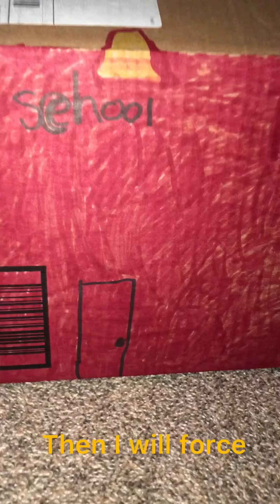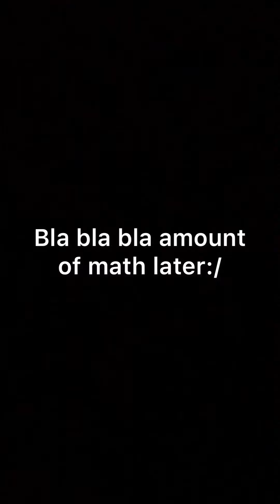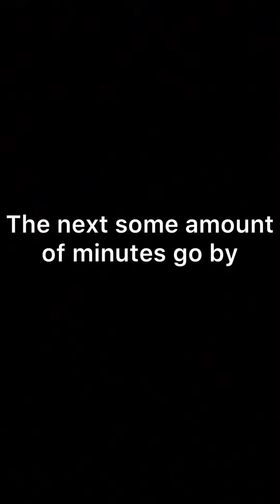Charlie goes to school....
Not a good time